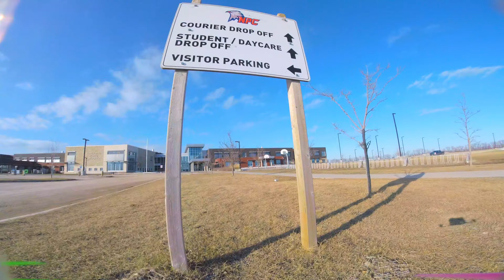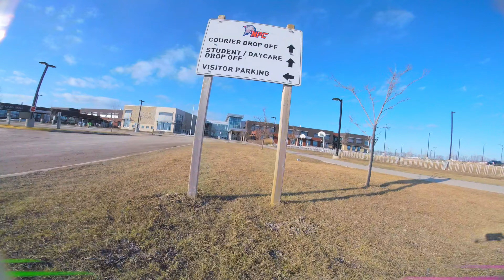Rust Removal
My first real session of the year. With my brand new RVS Creamer.